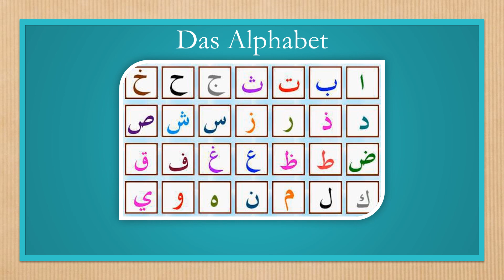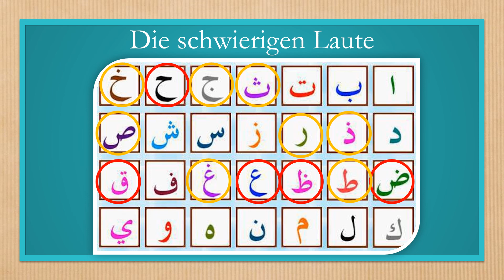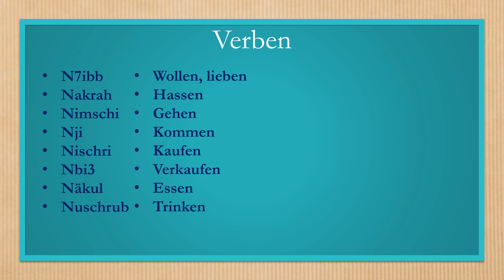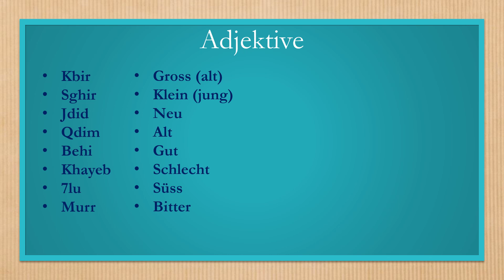Vorstellung des Lernvideos 500 tunesische Wörter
Die 500 wichtigsten Wörter und Redewendungen auf Tunesisch!

Ich freue mich, euch ein Video von ca. einer Stunde anbieten zukönnen, in dem ich die 500 wichtigsten Wörter und Redewendungen der tunesischen Sprache deutlich ausspreche und ins Deutsche übersetze. Es geht dabei um Verben, Nomen, Präpositionen, Adjektive etc. aus den Bereichen Leben, Wohnen, Begegnung, Wetter, Notfall, etc.

Ab sofort vorbestellen, Lieferung ab 15. April 2020!